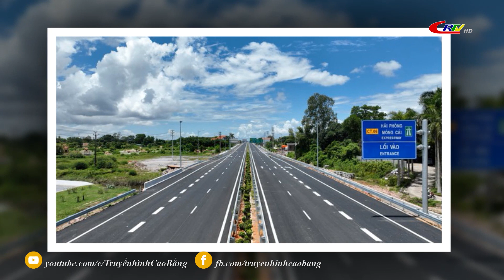Bản tin 9h10 ngày 02/9/2022